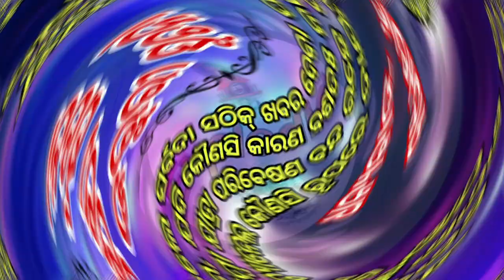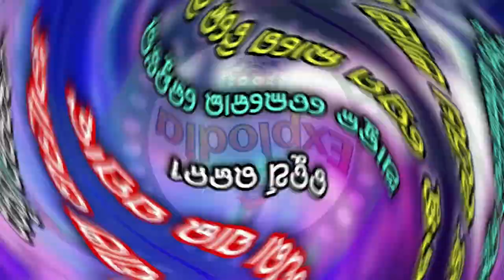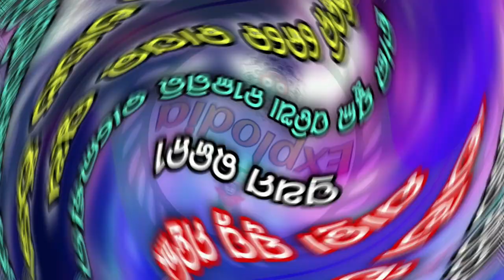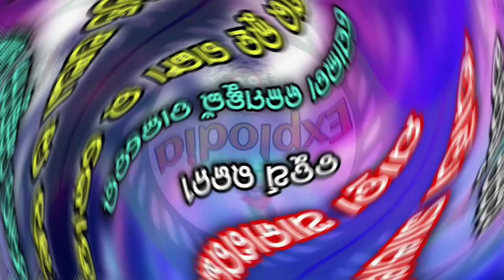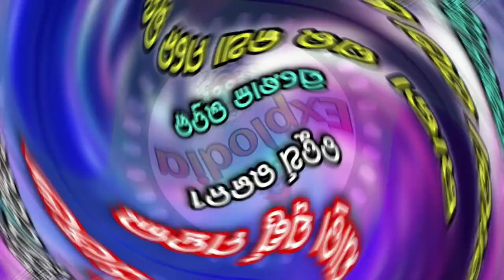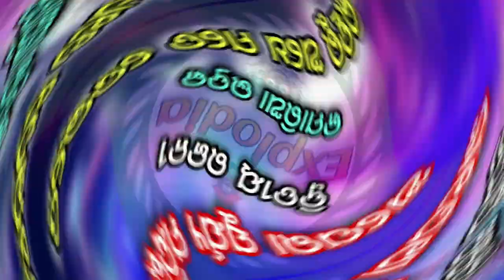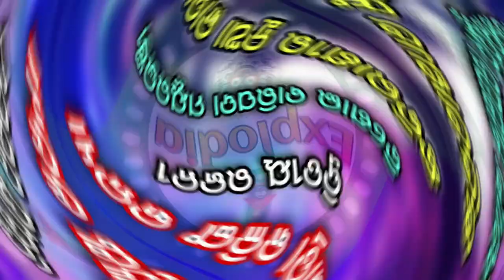Ajira Nataka Odia Jatra Update Kou Jatra party kouthi Jatra Update Today Opera News Odia |Explodia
Ajira Nataka 05 November 2023 /Ajira Jatra Update/Kou jatra party Kouthi today/Jatra Khabar/Jatra News
Aji Kou Jatra Kouthi Padichi 05 November 2023 | Jatra Update Today | Ajira Nataka

om kumar
super singer om kumar
jatra lover
odisha jatra lover
sibani gananatya
tulasi gananatya
konark gananatya
Jatra lover
Explodia
kanha swain jatra
daitari panda
piyush
anchor krishna kumar
kalinga gananatya
ranga mahal
rajdhani apera
sai samrat apera
binod bebina
kanha tiki
rati mituna
mituna vlogs
vikari comedy
daya comedy
tulasi gananatya
juli panda
dali bhuyan
goura das
nari panda
sibani gananatya
khandagiri jatra
bhubaneswar news
full jatra
full odia jatra
konarka gananatya
Ajira nataka
Ajita natak
today jatra khabar
Jatra khabar
new jatra
Ajira jatra
jatra video
Kou jatra
Kou jatra pati kout
Somnath panda jatra update
ExplOdia
Jatra ashok samrat
Jatra ashok samrat star cast
Durga mandira re kie achanti
Apera durga mandir starcast
Jatra samachar
2023-24 jatra star cast
Jatra star cast 2023-24
Stv odia
Stv odia jatra
ଆଜିର ନାଟକ
Om kumar konark gananatya